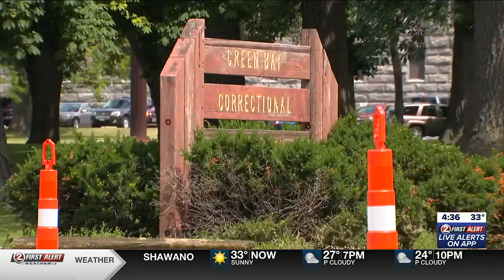DEBRIEF: Prison staffing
A long-running problem at Green Bay Correctional is getting worse